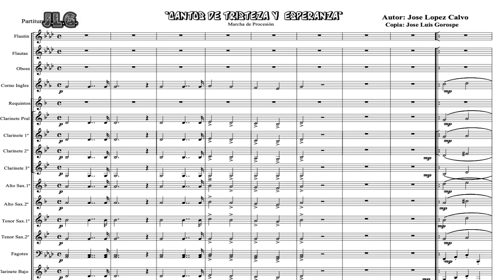Banda de Música de la Guardia Real."Cantos de Tristeza y Esperanza" Marcha Procesional.J.López Calvo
La Banda de Música de la Guardia Real interpreta "CANTOS DE TRISTEZA Y ESPERANZA". Marcha Procesional  de D. José López Calvo, (antiguo director de dicha  Banda de Música) y grabada en directo en el Aula de Música de la Banda de Música de la Guardia Real en el Palacio Real de Madrid. Esta marcha de procesión obtuvo el Primer Premio en el Concurso de Marchas Procesionales celebrado en la ciudad de Alicante en el año 2.000.